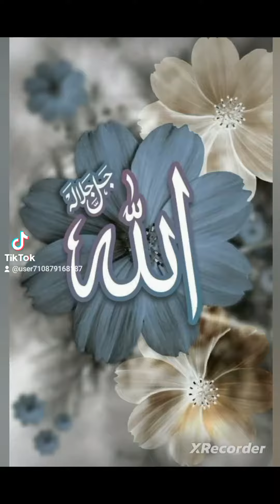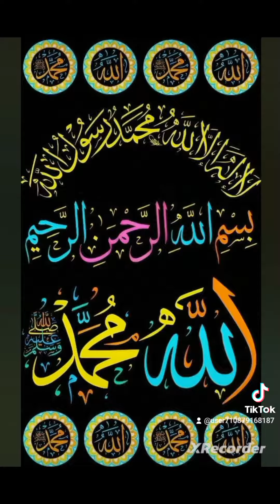من دروس الحياة#الاشتراك